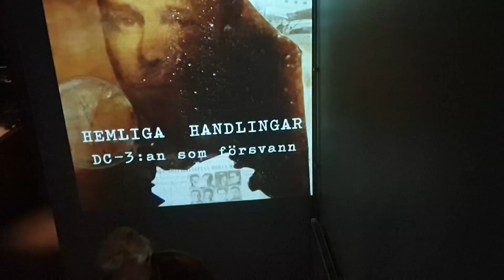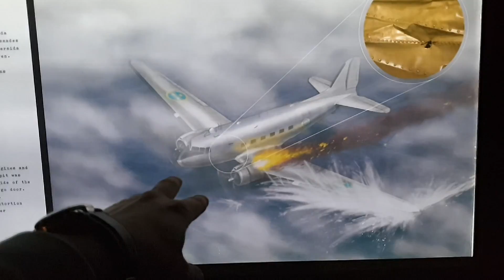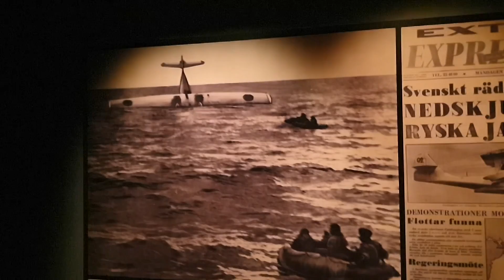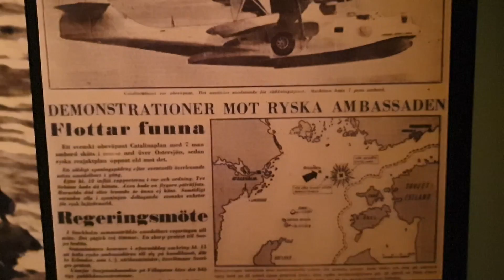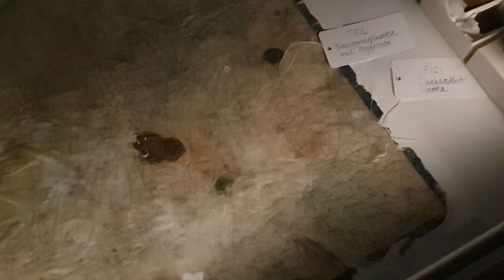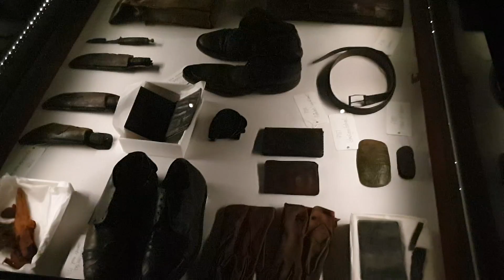Военный музей ВВС Швеции. Как МИГ-15 сбил DC-3.